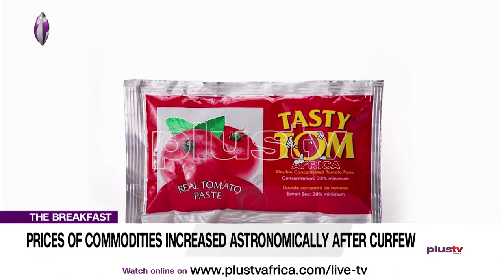Prices of Commodities Increased Astronomically After Curfew (News | Nigeria)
Prices of commodities have increased in the market as a result of the EndSARS protest, our correspondent, Destiny Momoh has the report.